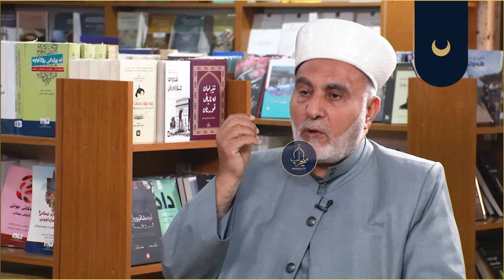بنو إسرائيل و یەهود لە ڕوانگەی قورئانی پیرۆزەوە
چەمکە قورئانییەکان
لەپێشکەشکردنی فیضل اللە خلیل
بەمیوانداری د. سید احمد پێنجوێنی (زانای ئاینی)